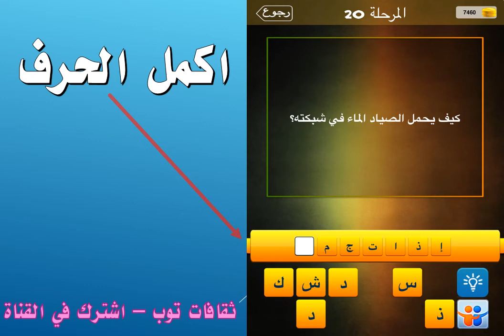كيف يحمل الصياد الماء في شبكته؟